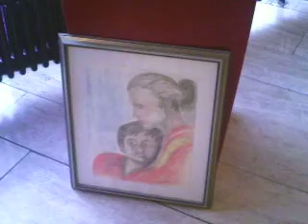NEANDERARTgroup - QuickART Personal faces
Die beiden Künstlerinnen Safia Kunze und Karin Schweitzer haben sich bei Ihrer QuickArt Personal faces ( Gesichtern ) gewidmet. Ob als Bleistiftzeichnung oder mit Ölfarben das Ergebnis konnte sich sehen lassen.